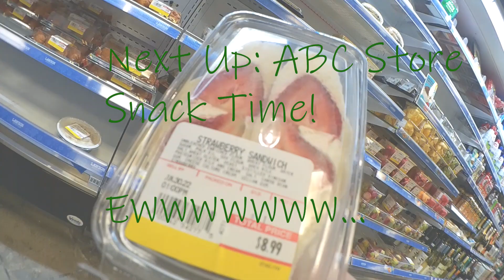Your Boy Alex Goes to Hawaii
Alex visits some fun spots for kids (and adults) on the island of Oahu.